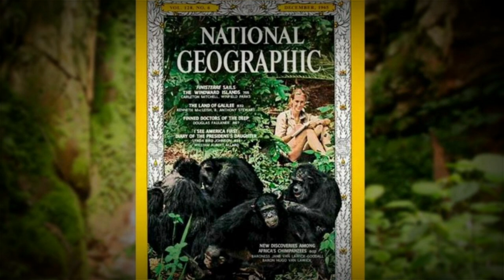MOTIVATION from JANE GOODALL - FOUNDER OF JANE GOODALL INSTITUTE - ROOTS AND SHOOTS - PRIMATOLOGIST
At the age of 26, Jane Goodall traveled from England to what is now Tanzania and ventured into the little-known world of wild chimpanzees.

She left the jungle to become an activist – to protect those chimps and work with people to improve lives while opening minds and hearts.
Now, she donates her time to the Jane Goodall Institute, traveling on average up to 300 days per year.

About Jane Goodall institute:
We advance the vision and work of Dr. Jane Goodall to lead a movement of conservation for the common good—one that builds on our connections to each other, our fellow species, and the natural world we all share. Following in the trailblazing footsteps of our founder, we inspire hope through action, encouraging individuals around the world to join us in taking care of the planet we call home. Whether we’re restoring chimpanzee habitat, improving women’s health in a nearby village, or working with our Roots & Shoots youth groups in nearly 100 countries, we find practical ways to make the greatest lasting impact for people, animals and the environment.

MAJORITY OF THIS CONTENT IS NOT OURS,
THANKS to:
INTERVIEWS (in order):
IMAGES(in order):
1) Jane and Cat
5) Oil Spill
Secondary Source:
Primary: Julie Dermansky/Corbis/Getty
6) Oil Spill - Fire
9) Roots and Shoots
a) Tanzania
VIDEO CLIPS
1) Book flipping
Video by Joel Dunn from Pexels
2) World War 2 - London Blitz (1940)
3) Jane in Gombe
Official Film Trailer: Jane
4) Louis Leakey
National Geographic
7) How to save our planet